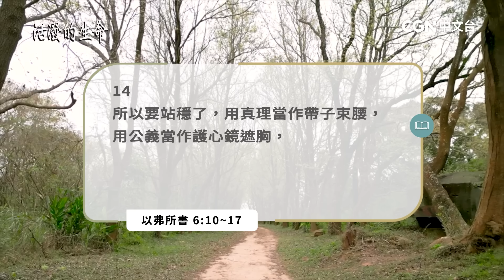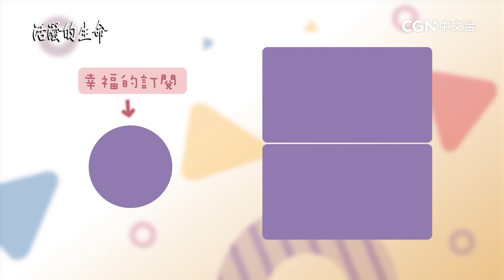[活潑的生命] 20231030 神的全副軍裝 使屬靈爭戰得勝(以弗所書6:10~17)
奉獻帳號：
銀行：國泰世華銀行(013)華江分行
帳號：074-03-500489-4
戶名：社團法人中華基督環球福音網協會